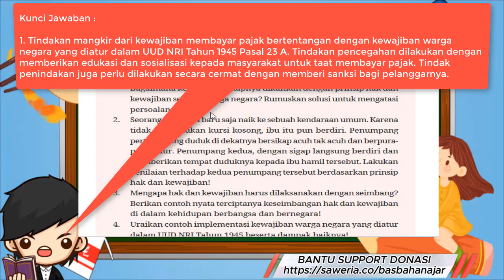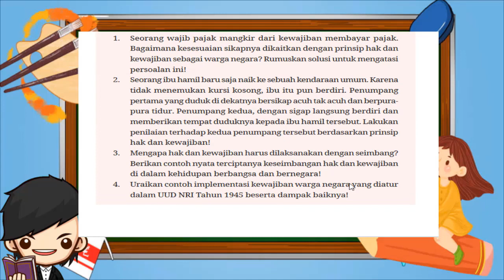Kunci Jawaban Pendidikan Pancasila Kelas 10 Halaman 182 Uji Kompetensi 4.2 Kurikulum Merdeka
Jawablah pertanyaan berikut dengan singkat dan jelas!
1. Seorang wajib pajak mangkir dari kewajiban membayar pajak. Bagaimana kesesuaian sikapnya dikaitkan dengan prinsip hak dankewajiban sebagai warga negara? Rumuskan solusi untuk mengatasipersoalan ini!
2. Seorang ibu hamil baru saja naik ke sebuah kendaraan umum. Karenatidak menemukan kursi kosong, ibu itu pun berdiri. Penumpangpertama yang duduk di dekatnya bersikap acuh tak acuh dan berpura-pura tidur. Penumpang kedua, dengan sigap langsung berdiri danmemberikan tempat duduknya kepada ibu hamil tersebut. Lakukanpenilaian terhadap kedua penumpang tersebut berdasarkan prinsiphak dan kewajiban!
3. Mengapa hak dan kewajiban harus dilaksanakan dengan seimbang? Berikan contoh nyata terciptanya keseimbangan hak dan kewajibandi dalam kehidupan berbangsa dan bernegara!
4. Uraikan contoh implementasi kewajiban warga negara yang diaturdalam UUD NRI Tahun 1945 beserta dampak baiknya!